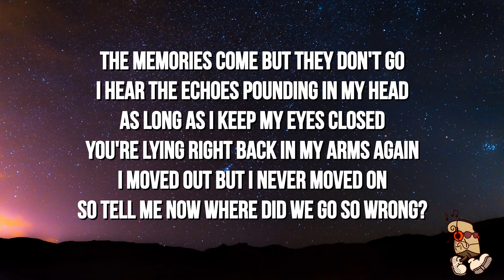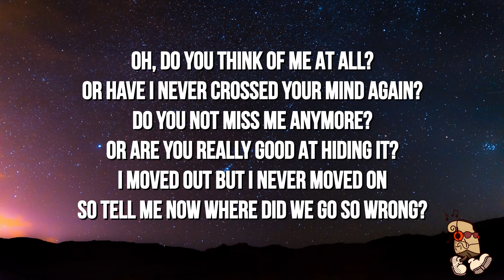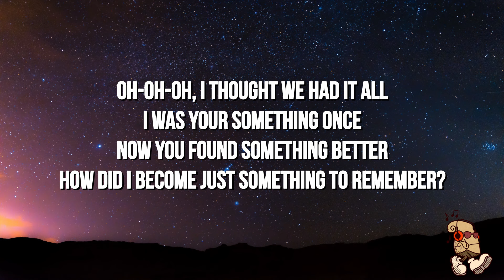Matt Hansen - something to remember (Lyrics)